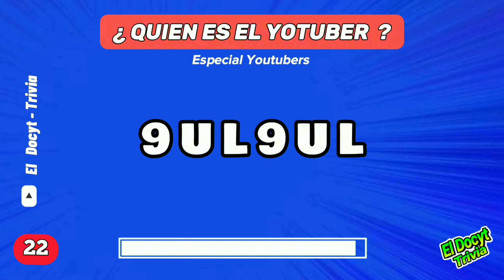Adivina al Youtuber con su nombre desordenado 🤩 Fede / Ian / Soy Pau / Domelipa / Picus / Susy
Hola Bienvenidos a un nuevo reto 😁

si te gustan los juegos de Quiz trivia, adivina el personaje, este video es para ti.
Tendrás que adivinar el nombre del Youtuber con su nombre desordenado será que lo puedes hacer?
Tendrás que encontrar a youtubers como Domelipa, soy Pau, Picus, Fede Vigevani, Ian Lucas Susy Mouriz, Lyna y muchos más.

A cuentos lograrás acertar 🤩